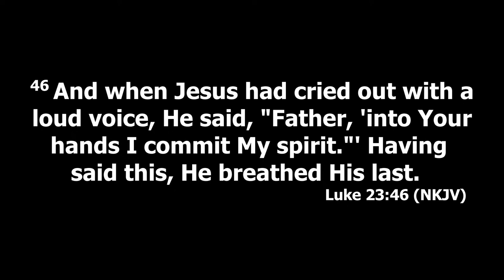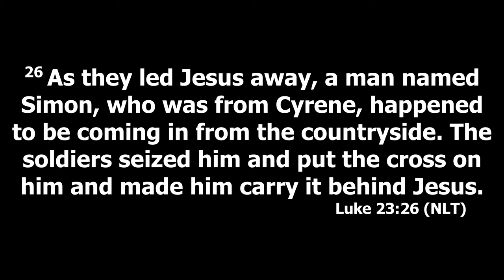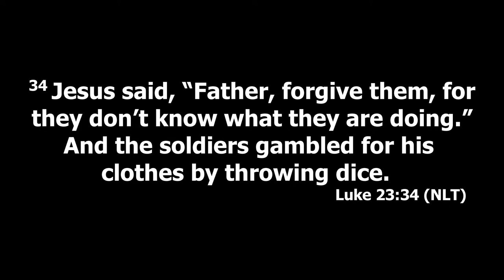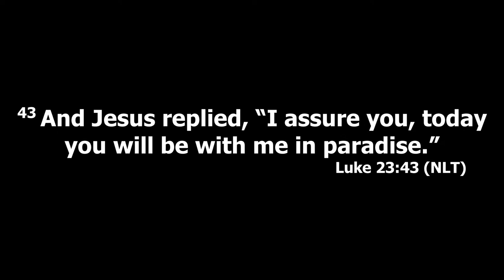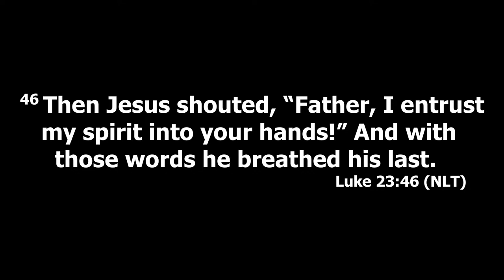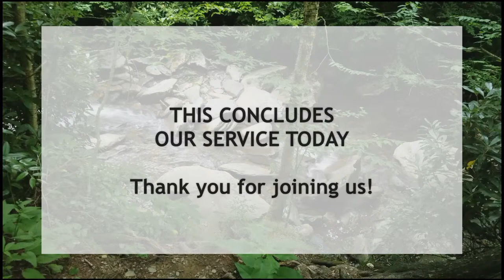LIVE: Knoxville First SDA Church Service - March 30, 2024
"Pastor Matthew Durante - Into Your Hands”